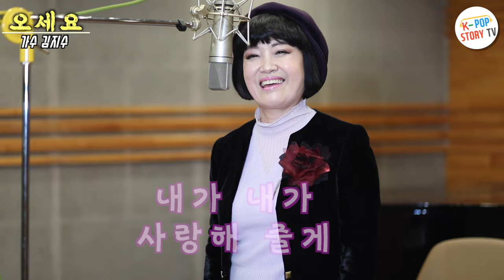가수김지수 오세요 신곡1집 발표 (작사,작곡 정훈, 편곡 유태준,강혁)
[ 오 세 요 - 가사 ]
모두모두 오세요 모두모두 오세요
당신께 드릴 선물이 있네요
외로울때나 쓸쓸할때도
내게로 어서어서 오세요

여러분께 드릴 선물이 있네요
슬플때나 우울할때도 내게로 빨리빨리
오세요

※축처진 두어깨를 안아 줄게요
내가 내가 사랑해 줄게

축처진 두 팔을 감싸 줄게요
내가 내가 사랑해 줄게 에

속상할때나 짜증날때도

마지막)
괴로울때나 힘이들때도
내게로 빨리 빨리 오세요

모두모두 사랑합니다

             작사/작곡    정훈
             편곡             유태준 강혁
             가수             김지수

EXECUTIVE PRODUCER  김지수
PRODUCER  유태준,정훈
DIRECTOR    정훈
COMPOSER 정훈
LYRICIST      정훈
ARRANGER  유태준,강혁
RECODING STUDIO  예하
MIXNG STUDIO  예하
MASTERING STUDIO Sonic Korea
MIXNG ENGINEER 장효
MASTERING ENGINEER 채승균
CHORUS  김현아
SESSION GUITAR  유태준
PHOTO  김종현

Music Video Director
Video Editing 김종현 KPOP STORY TV

DESIGN  Fine CD
AGENCY JH ENTERTAINMENT

✅ 아래 사이트에서 검색 케이팝스토리TV 찾으시면 끝

📞☎️영상•촬영•유튜브방송•편집•매니저 📬🇰🇷